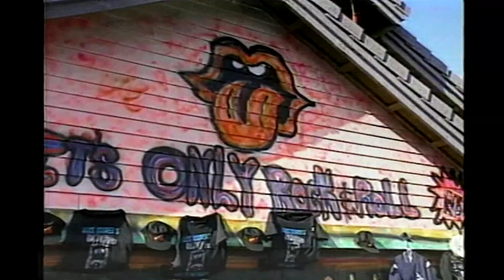Singer Alice Cooper helps save a fans house in 1992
Back in 1992 Singer Alice Cooper came to the rescue to save a fans house from foreclosure. Includes broll and interview clips of the house and singer with fans to help raise money

Archival historic footage